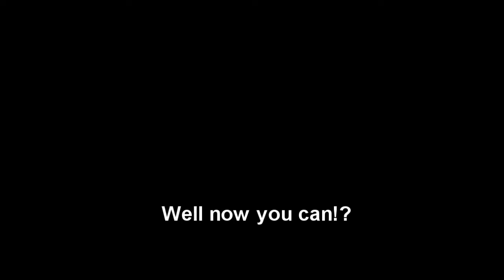BlocklandTutorials Special: (Your host Hugums) - How to make a switch Button [HD]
Hugums shows you how to make a switch button!